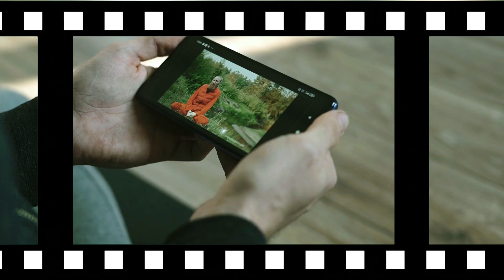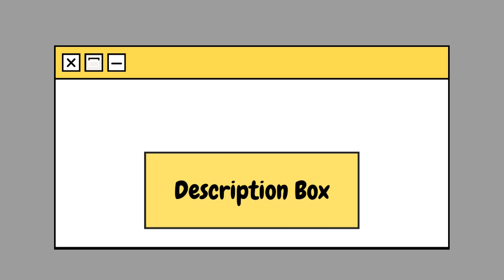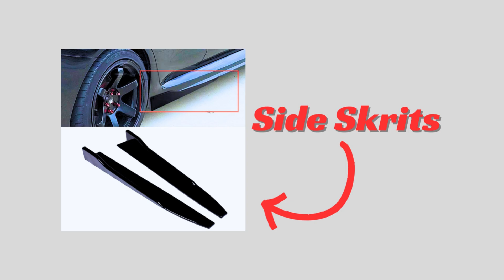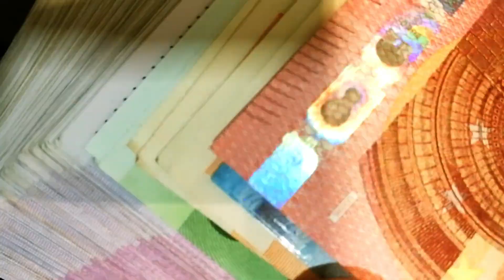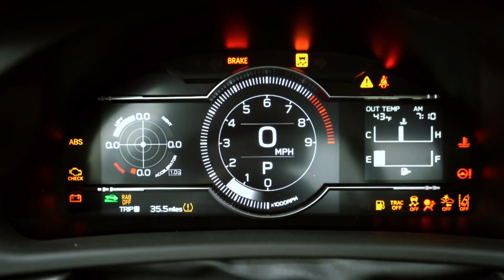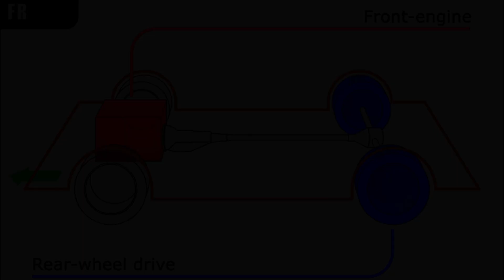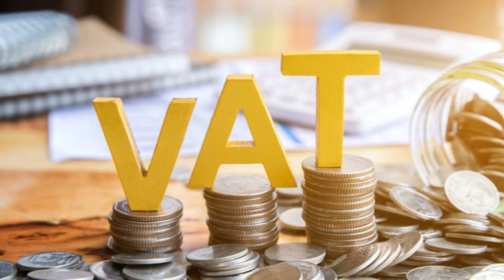কেনো GT86 কে বাংলাদেশের জাতীয় Sports Car বলা হয়? | Toyota GT 86 Review | Price In Bangladesh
GT-86 The National Sports Car of Bangladesh .

Hello car lovers people , i hope you are doing well . Finally ! finally, i'm here with the proper explanation or review of Toyota GT86 in Bangla  . Gt86 is called the national sports car of Bangladesh because of its huge popularity , low-slung amazing front profile and outlook , the performance of 2.4 L 4 cylinder boxer engine and for its cheaper price . This car was made by the collaboration of Toyota and Subaru Company that's why we can see the touches of Toyota's on the exterior and Subaru's on the engine of the car .

In this video, i'm going to describe the background history, exterior and interior design of the car, engine performance and price in Bangladesh with vat, tax and import cost and without ..

So, Let's enjoy the video .

toyota gt86  2013   review pov
toyota gt86 widebody
toyota gt86 review
toyota gt86 drift
2020 toyota gt86
toyota gt86
gt86
toyota gt86 review
toyota gt86 review in banglades
,toyota gt86 black edition in bangladesh
used toyota gt86 price in bangladesh
toyota gr86 hks
toyota gr86 supercharge
toyota gr86 gr sports muffler
toyota gr86 review
2022 toyota gr86
2023 toyota gr86
toyota gt86 price in bangladesh
toyota gt86 top speed
toyota gt86 turbo
toyota gt86
toyota gt86 modified
toyota gt86 review
toyota gt86 2023
toyota gt86 sound
toyota gt86 drift
toyota gt86 review bangladesh
toyota gt86 in bangladesh
toyota gt86 modified in bangladesh
toyota gt86 pov
toyota gt86 2012
toyota gr86
toyota gr86 2023
toyota gr86 2024
toyota gr86 modified
toyota gr86 price in bangladesh
toyota gr86 automatic
toyota gr86 review
toyota gr86 turbo
toyota gr86 in bangladesh
toyota gr86 vs gt86
toyota gr86 vs supra
toyota gr86 body kit
toyota gr86 trueno
toyota gr86 2022
toyota gt86 price in bangladesh 2023
toyota gr86 in bd
2019 toyota 86 gt review
toyota gt86 review in bangla
toyota gt86 review bd
toyota 86 gt automatic review
2020 toyota 86 gt automatic review